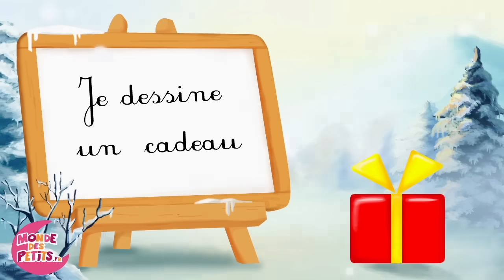Chansons de Noël - Comptines - Dessins animés pour enfants - 35 min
Compilation de chansons, comptines de Noël mais aussi de dessins animés et d'histoires ! Retrouve-vite le père Noël et les Titounis dans cette vidéo de 35 min pour les enfants

Les chansons
01. Joyeux Noël 00:00
02. La comptinette du renne 02:29
03. Jingles bells musique 03:58
04. Bonne année 04:35
05. La comptinette de l'ourson 04:58
06. Merci Père Noël 09:43
07. La comptinette du pingouin 13:48
08. Jingles bells chanson 15:03
08. Mon beau sapin 22:34

Les dessins animés
01. Les Titounis attendent Noël 06:29
02. Apprendre le vocabulaire de Noël 12:14
03. Ne pas tomber malade 17:41
04. Une histoire de Noël 26:43

Monde des petits est une chaîne Youtube dédiée aux plus jeunes. Des chansons, des histoires, des dessins animés mais aussi des vidéos d'apprentissage dans des petits clips animés et colorés. Un ensemble étudié pour les bébés ! Alors que vous soyez parents, grands-parents, enfants, ou même Maitresse d'école maternelle, rejoignez-nous vite !
Auteur, compositeur, interprète : Monde des petits